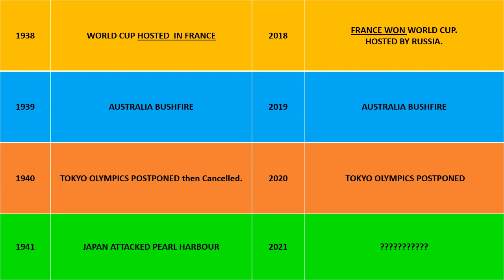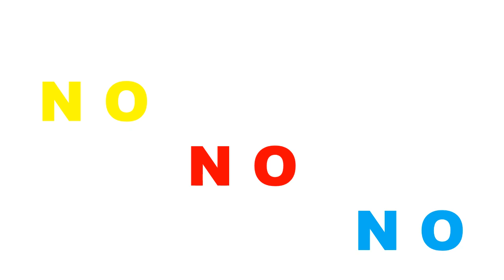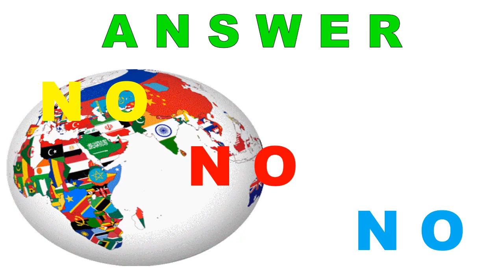🌊 ARTIFICIAL TSUNAMI செயற்கை சுனாமி தாக்குதல் உலகப்போர் 3 🌍ஆரம்பமாகும். I ariserobyspeaks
History repeats some of the incidents which are similar  to previous incidents .And lets see with reference to  WORLD WAR 3.

1938 world cup football hosted in France.
2018 world cup won by France.
2039 Australia Bush Fire
2019 Australia Bush Fire.
1940 Tokyo Olympics Postponed and then Cancelled
2020 Tokyo Olympics Postponed
2021 Pearl harbor attacked by Japan
2021 what will happen
Is Bio War a symptom of WORLD WAR 3
🌊 மூன்றாவது உலகப்போர் ஆரம்பம்: செயற்கை சுனாமி தாக்குதல்! 🌍
இது ஒரு கற்பனையான விஷயமல்ல! மூன்றாவது உலகப்போர் இன்னும் எப்போதும் இல்லாத வகையில் வேகமாக நெருங்குகிறது! செயற்கையாக உருவாக்கப்பட்ட சுனாமி எங்கள் கடற்கரைகளை தாக்கும் போது உலகம் எவ்வாறு பாதிக்கப்படும்? 🌪️

இது நம் முன்னால் இருப்பது ஒரு புதிய மற்றும் மோசமான போர் விளையாட்டா? யாருடைய விஞ்ஞான முயற்சிகள் இதனை உருவாக்கியுள்ளன? இதில் நாடுகள், மக்கள் மற்றும் நம் எதிர்காலம் எப்படி பாதிக்கப்படும்?

இந்த வீடியோவில், உலகப்போரின் தொடக்கம், சுனாமியின் தாக்கம், மற்றும் இத்தகைய தாக்குதல்களால் விளைவான பொருளாதார மற்றும் மனித இனச் சிக்கல்கள் குறித்து ஆராய்கிறோம். 🌊🔥

👉 இது எப்படி முடியும்? மூன்றாவது உலகப்போரின் உண்மைகள், ஆராய்ச்சிகள், மற்றும் எதிர்காலம் இதிலிருக்கும்!
🎥 இதனைப் பார்க்க மறக்காதீர்கள்! உங்கள் கருத்துக்களை கமெண்ட்களில் பகிர்ந்து, நமது உலகத்தை பாதுகாக்க எத்தனை விஷயங்கள் செய்ய முடியும் என விவாதிக்கலாம்.

The topic of World War 3 is highly sensitive, yet it often becomes a subject of viral discussions due to geopolitical tensions. If you are crafting a post about this topic in Tamil, here are some relevant hashtags to create awareness and engagement:

You can also create an interactive post with a question like:
"மூன்றாவது உலகப்போர் நடந்தால், நம் உலகம் எப்படிப் பாதிக்கப்படும்? உங்கள் கருத்து என்ன?"
(If World War 3 happens, how will our world be affected? What is your opinion?)

These hashtags and questions could provoke thoughtful discussions while encouraging a peaceful narrative

Motivational talks,Motivational messages,Jesus calls,Spiritual talks
speak fluently,
No grammar speak english,
communication skill,
positive,
ஆங்கிலம் பேச,
குட்டி கதை,
எளிதாக ஆங்கிலம் பேசணுமா,
English Speaking Tamilan,
ariserobyspeaks,
Zen Story,
meditation,Himalayan secret,rishi yogis,motivation,life skills
coach,Resilience,NeverGiveUp,LifeLessons,Inspiration,SuccessMindset,
PositiveAttitude,MindOverMatter,Perseverance,GrowthMindset,CelebrateSuccess,
JoyfulLiving,HappinessSelfImprovement,PersonalGrowth,LifeIsLikeARide
,CycleOfLife,ariseroby,inner engineering,Osho meditation,orange book
dynamic meditation,,Learn english,speak fluently,No grammar speak english,
communication skill,
one minute story
motivational story
speak easy spoken english institute, speak easy english class, easy to speak English, easy way to speak english fluently, easy to speak english in tamil,